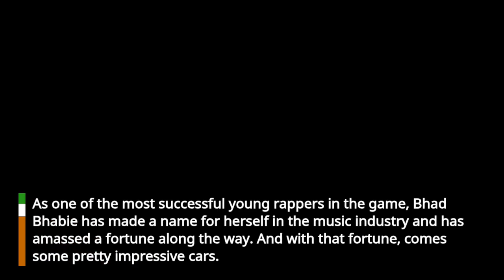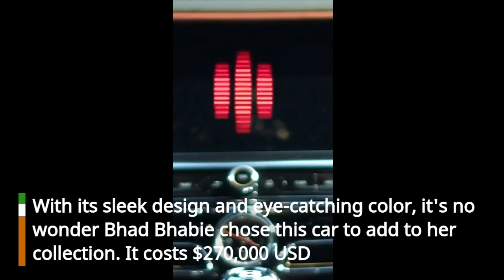Inside Bhad barbies 2023 Car Collection - The Most Insanely Beautiful Sports car Yet!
In this video, we're going to take a look at the incredibly detailed and innovative car collection from Bhad Barbies 2023. From sports cars to luxury sedans, this collection is jam-packed with amazing cars!

If you're a fan of cars or dollhouses, then you need to check out this collection! Bhad Barbies 2023 have created an amazingly detailed and creative car collection that is sure to fascinate and delight!
In this video, we're going to take a look at the incredibly detailed and innovative car collection from Bhad Barbies 2023. From sports cars to luxury sedans, this collection is jam-packed with amazing cars!If you're a fan of cars or dollhouses, then you need to check out this collection! Bhad Barbies 2023 have created an amazingly detailed and creative car collection that is sure to fascinate and delight!Inside bhad barbies 2023 car collection